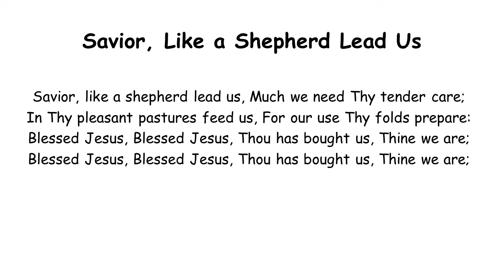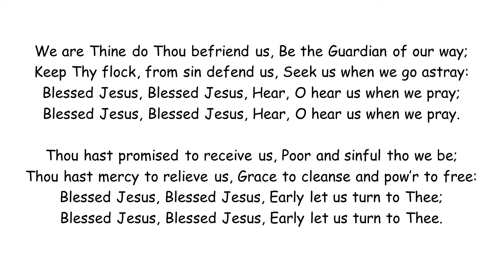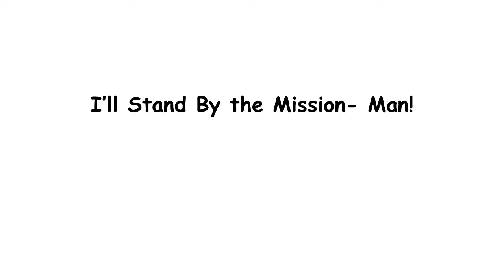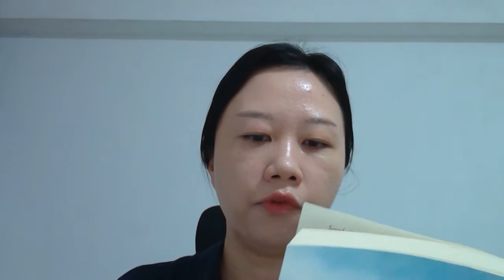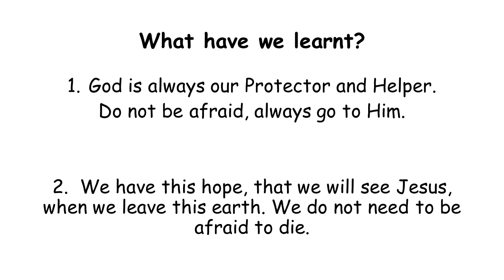ABS Children's Programme (17 Oct 2020) - John G Paton (4)